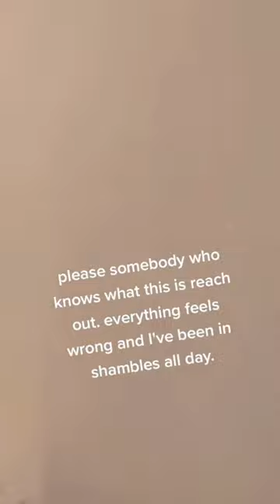Did you notice the weird anomaly in the video?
Thank you for visiting my channel where I'll be posting travel vlogs and micro-documentaries on:

Haunted Locations
Dark Tourism
Spooky Travel Sites
Horror Filmmaking
Paranormal Investigations
True Crime Sites

Stay spooky out there!